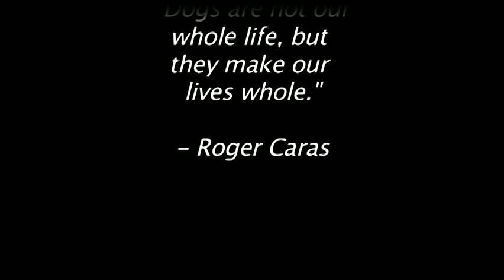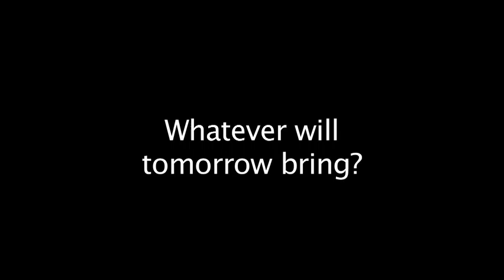Life As A Schnauzer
Lucy and her fellow Schnauzer friends. Filmed and edited in Bendigo, Australia.